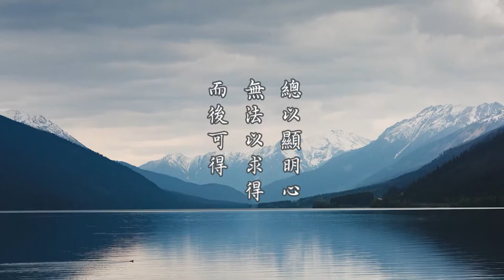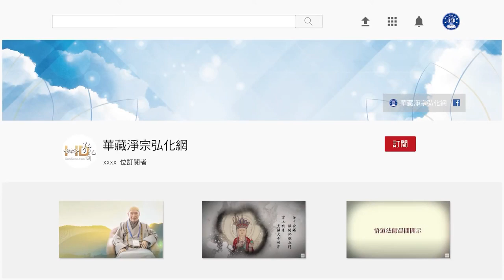金剛經的智言慧語 849 總以顯明心無法以求得，而後可得